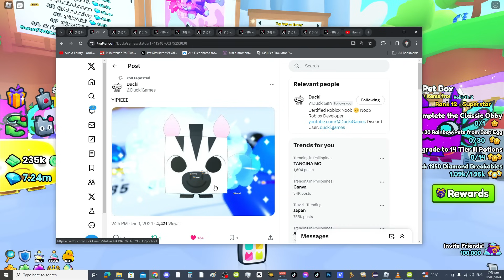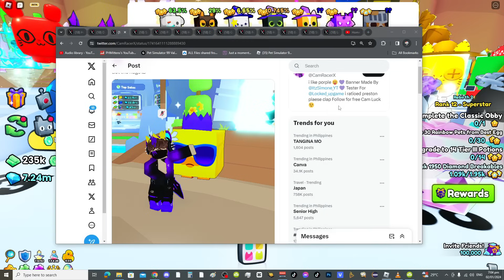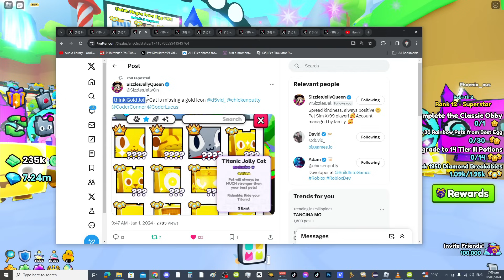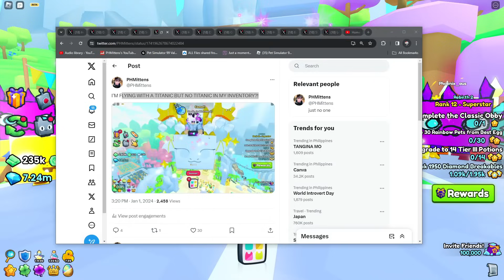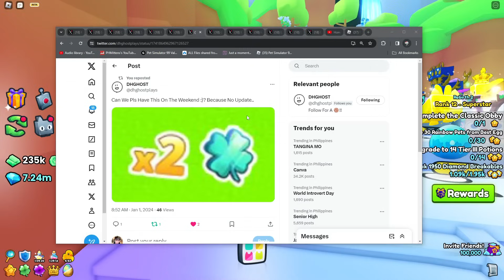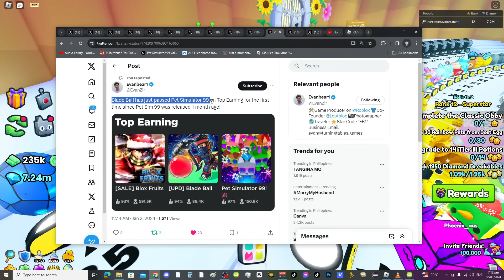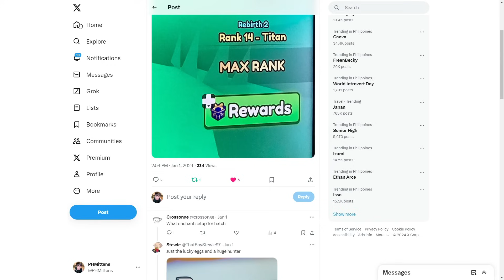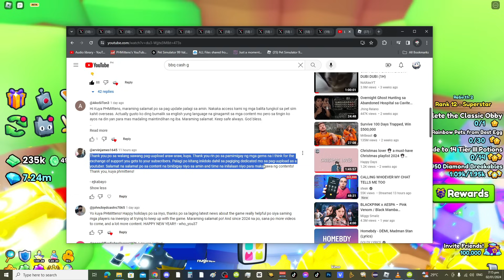PURE LUCKKKKKKKKKKK 🍀🍀🍀🍀🍀🍀🍀🍀🍀🍀🍀🍀🍀🍀🍀🍀🍀🍀🍀🍀🍀🍀🍀🍀🍀🍀🍀🍀🍀🍀🍀🍀🍀🍀🍀🍀🍀🍀🍀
NEW UPDATE IS ABOUT TO COME in Roblox Pet Simulator 99..

Roblox Pet Simulator 99! [NEW]
😺 Earn coins, open eggs, and collect pets!

🐾 Equip 99 pets!
🥚 Open 99 eggs!
✨ Play minigames!
🗺️ Explore the world!
🏆 Join clans!
✔️ Trade pets!